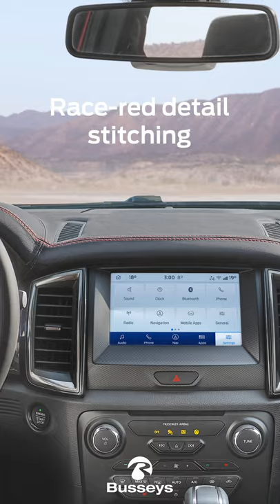The Ford Ranger Stormtrak